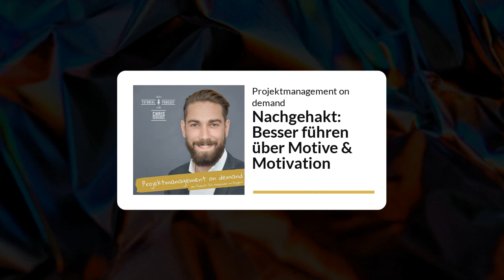Nachgehakt: Besser führen über Motive & Motivation – Projektmanagement on demand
👉 Im Projekt zu führen kann ohne Zweifel als Spezialdisziplin betrachtet werden. Viele der in der Linie bzw. in Abteilungen üblichen Instrumente versagen hier bzw. stehen einfach nicht zur Verfügung. Personalentwicklungsgespräche finden zumeist mit den direkten Vorgesetzten statt, nicht aber im Projekt.

Wie also führst du im Projekt. Das kann eine echte Herausforderung sein. Nicht jedoch, wenn du dir eines bewusst machst. Und das ist mein Tipp nach über 15 Jahren Projektmanagement. Alle Führungsinstrumente sind im Endeffekt dazu da, die intrinsische Motivation zu wecken.

Nach einem kurzen Überblick über die grundsätzlichen Führungsinstrumente für deinen Werkzeugkoffer beschäftigen wir uns also mit Motiven und Motivation. Das ist langfristig betrachtet der goldene Weg in der Führung. So baust du Vertrauen und echte Beziehungen auf. Indem du dir die Motive deiner Teammitglieder und Stakeholder bewusst machst. Und diese in Motivation, also Handlungsenergie auf gemeinsame und individuelle Ziele umwandelst.

👉 Und mich würde es mega freuen, wenn du eine Review oder Rezension da lässt:
- wenn du den Podcast via Apple Podcast hörst, gerne in der App

Auf zur Brillanz! 🌟